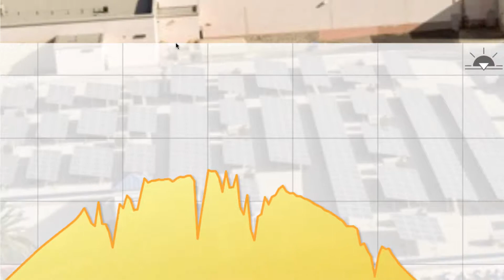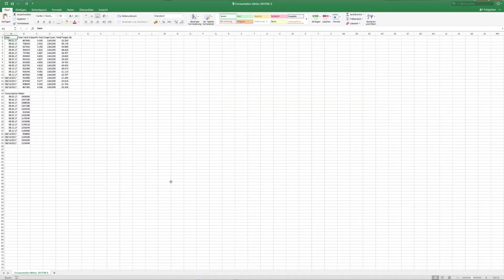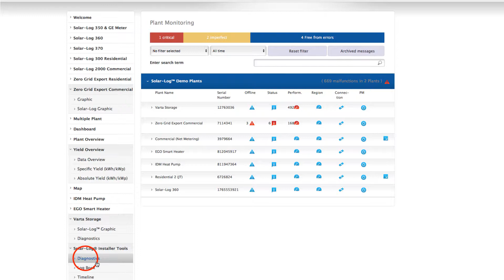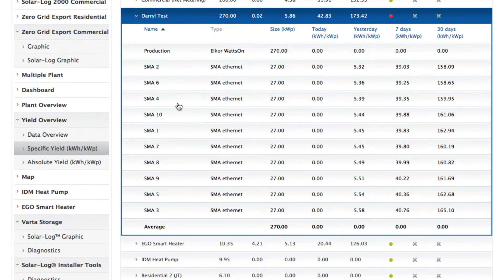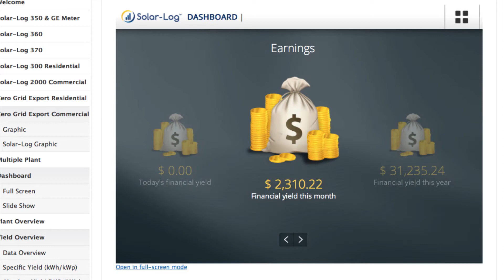Solar-Log WEB Enerest™ Demo Site Walk Through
See what Solar-Log WEB Enerest™ has to offer solar PV plant installers and owners in this quick overview of our live plant demo portal.